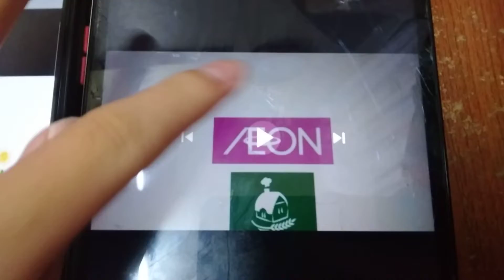ABC Logos Song 4